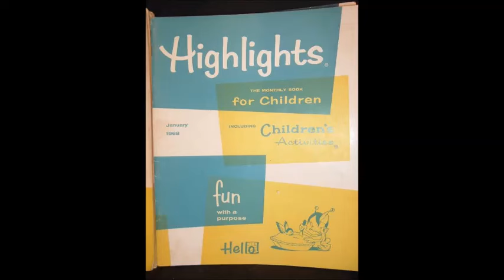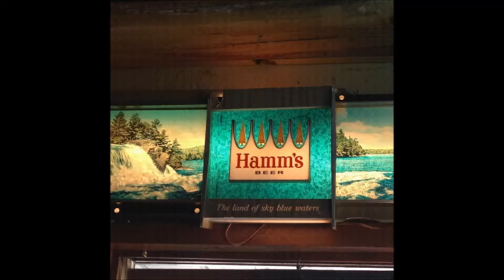Goin' Back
Time to turn back the clock, when life seemed simpler and slower-paced!